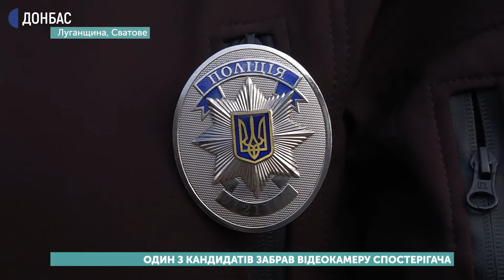У Сватовому з кандидатів розбив камеру спостерігача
У Сватовому з кандидатів розбив камеру спостерігача. Цю інформацію Суспільному підтвердила речниця поліції Луганщини Тетяни Кириленко.